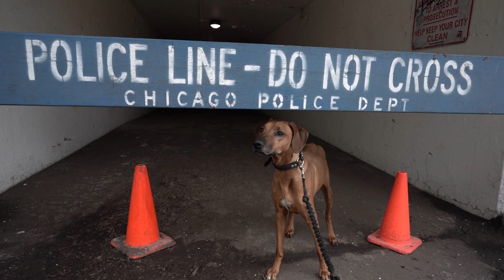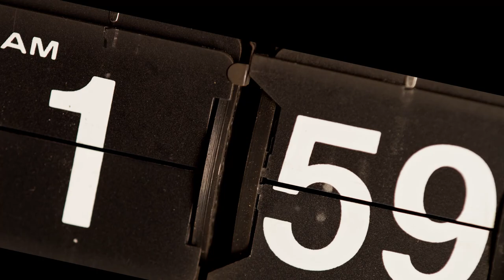How Do Rhodesian Ridgebacks Get Their Ridge?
THE TRUTH IS OUT THERE! OR IN HERE, I GUESS, TECHNICALLY. WHAT DO YOU MEAN IT SEEMS LIKE QUARANTINE IS GETTING TO ME?